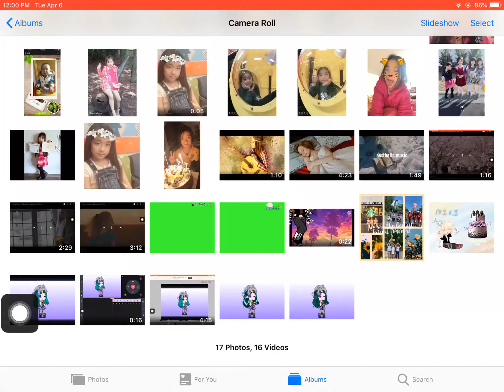Which hair edit do y’all like better? 1 or 2